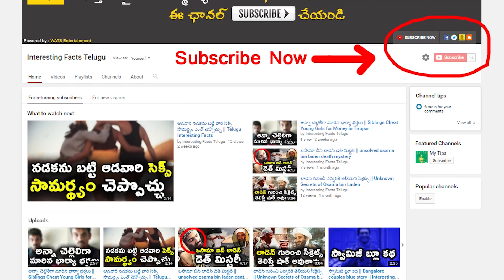మీరు బిజినెస్ చేసే ముందు తెలుసుకోవాలిసిన విషయాలు || Things You Should Know When Starting A Business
Things You Should Know When Starting A Business / Most IMPORTANT Things You NEED TO KNOW When Starting a BUSINESS / The top 7 things NOT to do when starting a business / T Talks